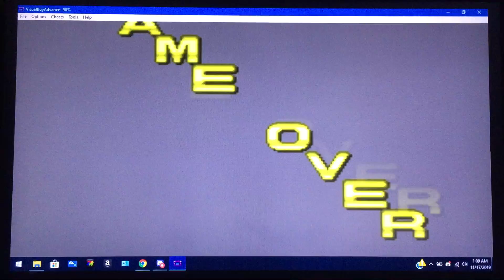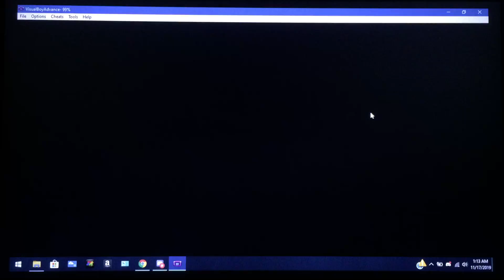CRAZY APES! Let's Play Super Monkey Ball Jr with Corang15, Episode 2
More GBA emulator gameplays commence! This time we play a very silly and fun game that has quite the cult following. prepare to roll and balance ourselves from the start to the finish in crazy labyrinths known as Super Monkey Ball! watch me fail, rage, cheer and laugh my ass off in what i hope will be a GREAT play through in  this classic game.